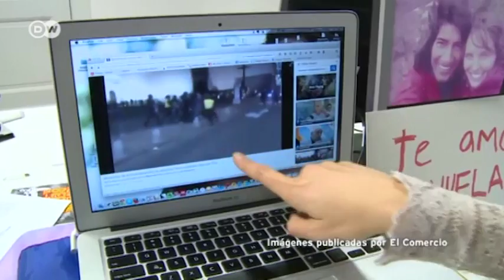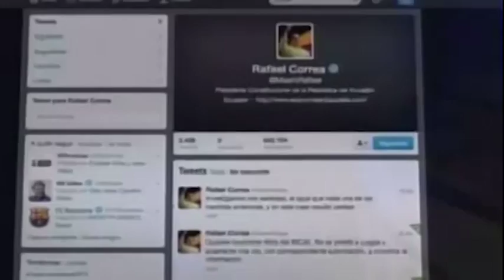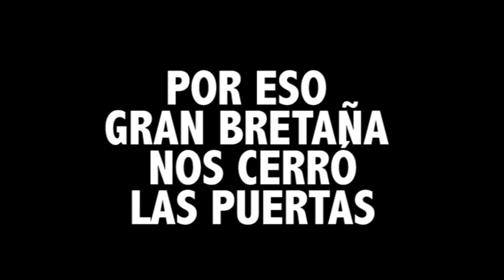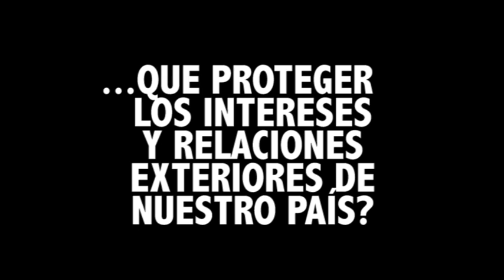El Guillermo Long es el nuevo miembro del circulo rosa